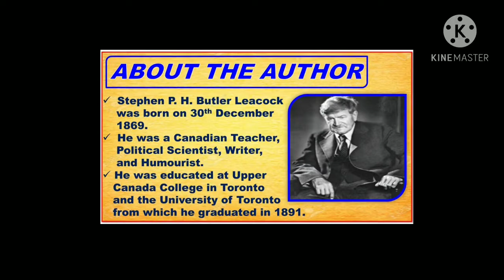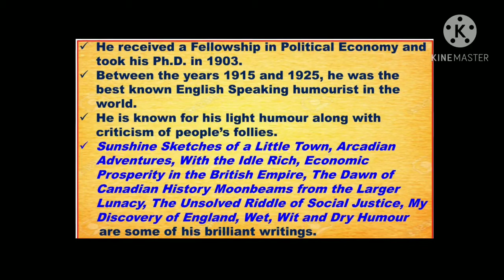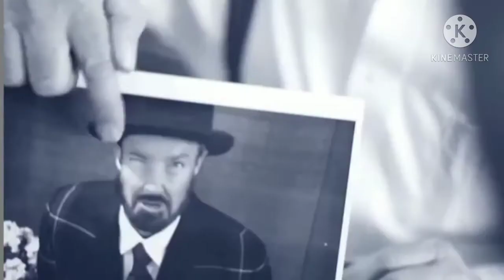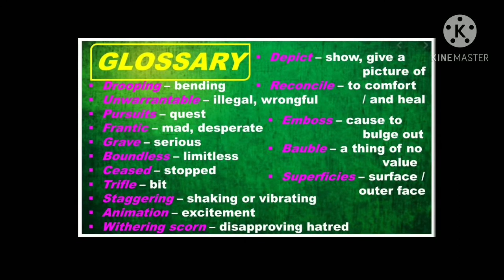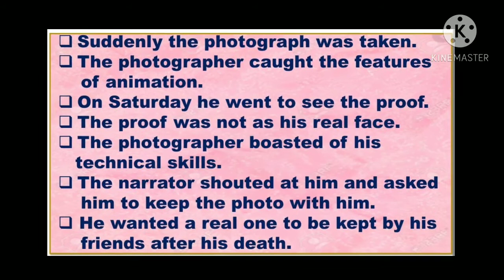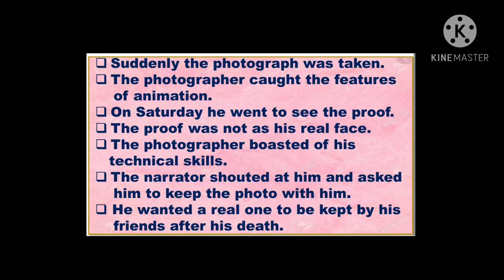11th Unit-4 Supplementary ( With the Photographer by Stephen Leacock)